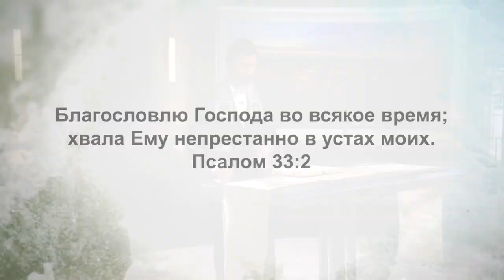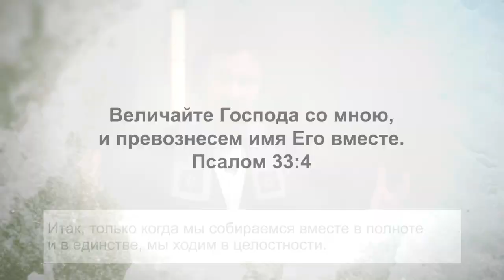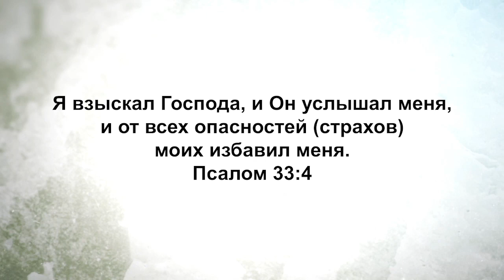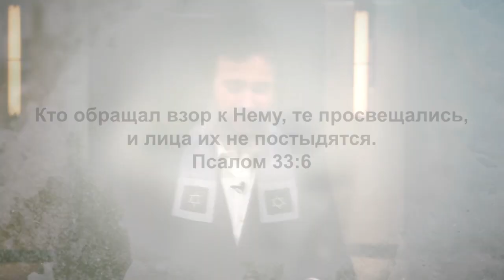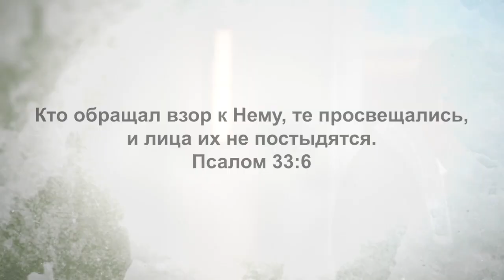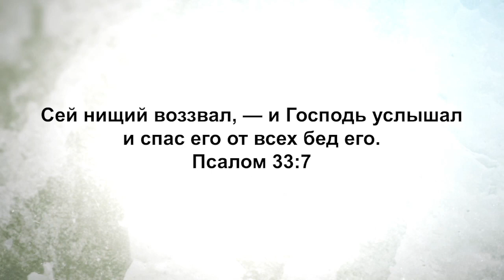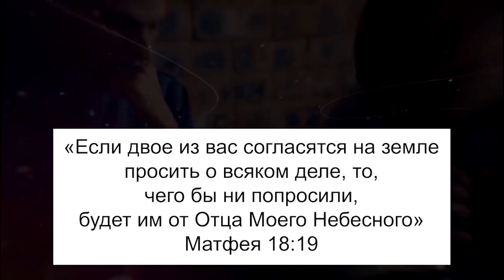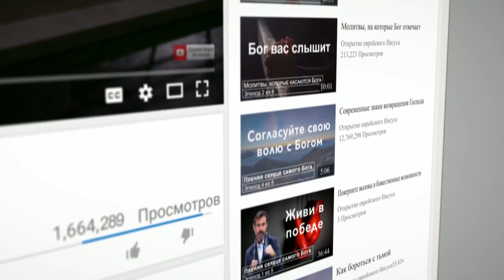ВАЖНОСТЬ ОБЩИНЫ. «Узнавая еврейского Иисуса» (158)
Барух ашем, благословенно имя Господа!

Раввин Шнайдер продолжает изучать 33 псалом. Он был написан так давно, но при этом все, что в нем написано, все еще актуально для каждого, кто живет в наше время. Мы переживаем все те же трудности, поэтому он актуален для нас.

Самые глубокие потребности человеческой души не изменились. Они такие же, как и в начале времен. В этой программе вы увидите, что в 33-м Псалме Давид говорит о свободе от страха.

Кто из вас периодически борется со страхом? И как вы его побеждаете? Еще Давид говорит о радости Господа в своей жизни. Разве не к этому все мы стремимся? Мы хотим быть счастливыми и довольными.

Слушая Слово Божье в этом выпуске, вы будете благословлены и укреплены. Присоединяйтесь.